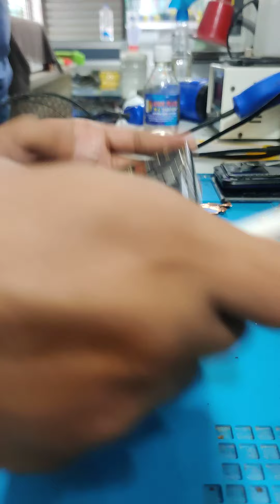Xiaomi Redmi Note 8 Battery & Glass Protector Replacement